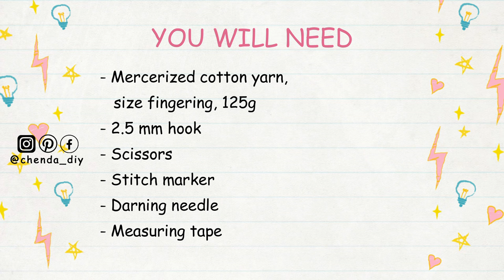Crochet Lace Ruffle Top Tutorial | Chenda DIY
Hello everyone, in today's video I'll be showing you how to crochet a lace ruffle top, it is a really easy pattern and friendly for beginners. Please enjoy the tutorial :)
*Thing you will need in this project :
- Mercerized cotton yarn, size fingering, 125g
- 2.5 mm hook
- Scissors
- Measuring tape
- Stitch marker
- Darning needle

*Crochet Abbreviations
- Ch = Chain
- Inc = Increase
- St/Sts = Stitch/Stitches

*Timestamp
00:00 | Intro
00:41 | Material & Crochet Abbreviations
00:51 | How To Crochet Basic Stitch
02:25 | Crochet Bust Part
15:48 | Crochet Ruffle Part
22:03 | Crochet Strap
33:52 | Crochet Small Bow
36:57 | Back Tie
38:12 | Done & Subscribe for more

::::::ABA BANK::::::
*** PLEASE DO NOT USE MY VIDEO WITHOUT PERMISSION ***